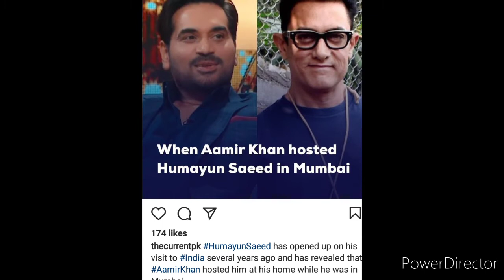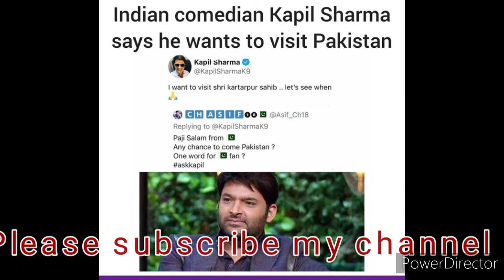aamir khan k gahar humayun saeed| india | 3 khan | Kapil Sharma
showbiz news